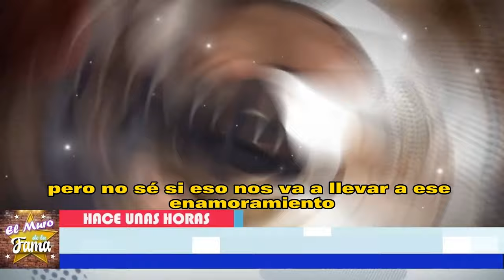😢💔¡NO TE IMAGINAS como fue LA TRAICIÓN de MARÍA LEÓN a CARLOS FERRO! 😱💔¡TRISTE NOTICIA!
😢💔¡NO TE IMAGINAS como fue LA TRAICIÓN de MARÍA LEÓN a CARLOS FERRO! 😱💔
¡TRISTE NOTICIA! MARÍA LEÓN y su ENGAÑO con ALEJANDRO NONES 😢💔KARMA: MARÍA LEÓN RECIBIÓ lo que MERECÍA tras su TRAICIÓN 💔⚖️¡Revela TRISTE ACONTECIMIENTO! MARÍA y la VERDAD sobre ALEJANDRO NONES 😲❗

“¡NO TE IMAGINAS lo que sale a la luz! La verdad detrás de la traición de María León a Carlos Ferro es más oscura de lo que pensabas. Mientras Carlos estaba lejos grabando en Colombia, María decidió darle rienda suelta a su corazón con Alejandro Nones. Pero, ¿a qué precio? Esta TRISTE REALIDAD podría costarle más de lo que imagina. Un amigo cercano a Carlos ha revelado la devastadora verdad: su amor por María se ha desvanecido y la confianza se ha roto.”“Ahora, María se encuentra sola, atrapada en una red de engaños y malas decisiones. Le dicen en su cara la VERDAD OCULTA: Alejandro no es más que una aventura, y el KARMA ya la alcanzó. ¿Vale la pena perderlo todo por una traición pasajera?”

Entertainment
Television program
noticias de espectaculos
espectaculos noticias
noticias de la farandula
tv mexicana
Televisa espectaculos
chismes
escandalo de los famosos 2024
farandula 2024
chisme de farandula
karol tamiko
programa hoy
suelta la sopa
polemica
Ventaneando